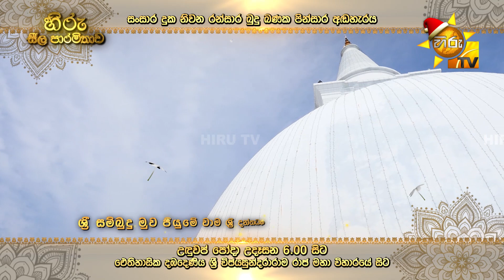හිරු සීල පාරමිතාව | උඳුවප් පෝදා උදෑසන 6.00 සිට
ඓතිහාසික දඹදෙණිය ශ්‍රී විජයසුන්දරාරාම රාජ මහා විහාරයේ සිට

 TV - Sri Lanka's most watched television channel